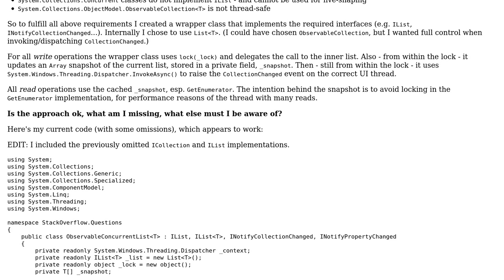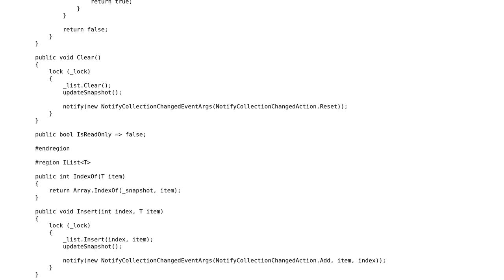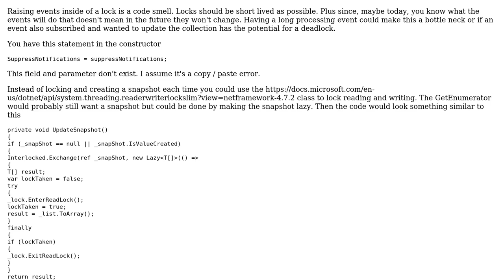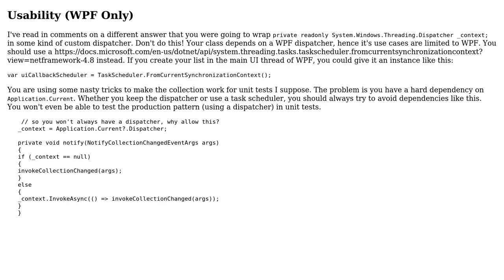Code Review: Concurrent observable collection (2 Solutions!!)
Code Review: Concurrent observable collection

With thanks & praise to God, and with thanks to the many people who have made this project possible! | Content (except music & images) licensed under CC BY-SA | Music | Images & others | With thanks to user mike user dfhwze user CharlesNRice and the Stack Exchange Network Trademarks are property of their respective owners. You are responsible for your own actions.